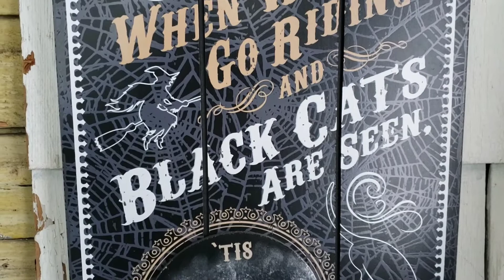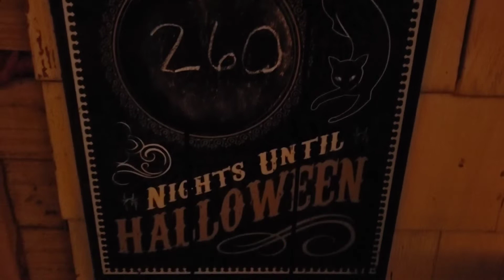Vloggy Chatty Bits Sun/Mon